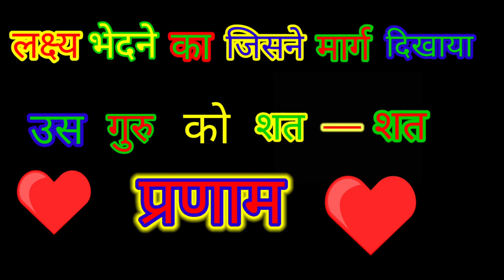HAPPY TEACHER'S DAY STATUS SPECIAL.......IN 4K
TEACHER'S DAY SPECIAL STATUS.